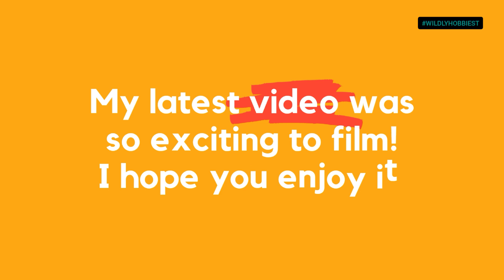GALIF STREET FISH MARKET PRICE | AQUARIUM FISH PRICE IN INDIA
AOUARIUM FISH PRICE IN INDIA | AQUARIUM FISH PRICE IN GALIF STREET MARKET

         IN THIS VEDIO YOU WILL KNOW THE CURRENT PRICE OF ALL VARIETY OF AQUARIUM FISH OF GALIFF STREET FISH MARKET.

GALIFF STREET IS NEAR SHYAMBAZAR MORE ABOUT 5MINUTES WALKING DISTANCE.

BY WILDHOBBIEST